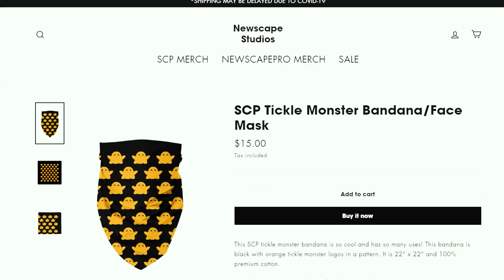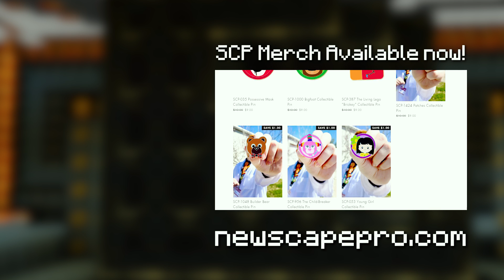"THE FACTORY" SCP-001 | Minecraft SCP Foundation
Crystal and Ruby are digging into the secrets of the SCP Foundation. Upong searching, Crystal discovers the truth about SCP-001. The Factory was built in 1835, and was known as Anderson Factory, developing items such as toy guns that shot real bullets and breeding skeletel horses that ran faster than anything ever before. Meanwhile, Iris is with the Mobile Task Force learning about Project Omega-7.